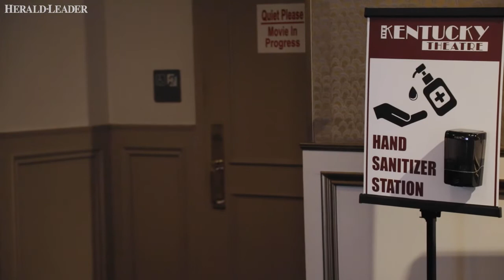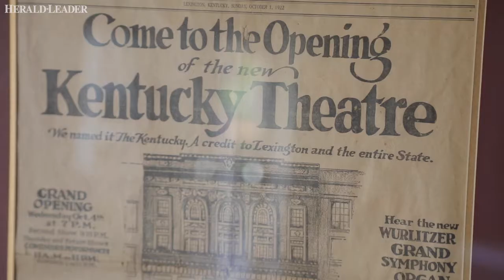The Kentucky Theatre closes on its 98th Anniversary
COVID-19 forced the shut down of the historic Kentucky Theatre in downtown Lexington Sunday, Oct. 4, 2020. The Kentucky Theatre group hopes to reopen in late spring or early summer of 2021 if conditions are favorable.

Slideshow by Silas Walker / Lexington Herald-Leader